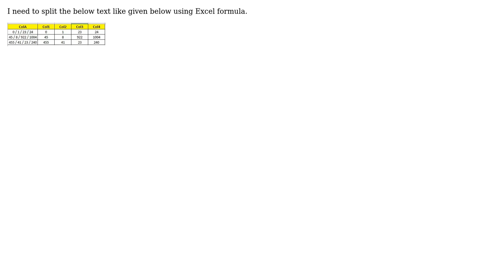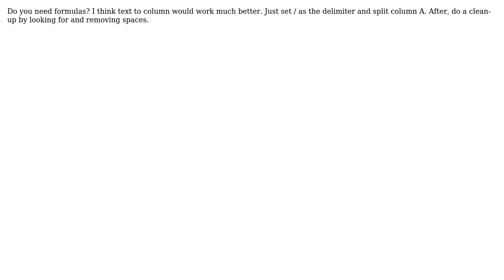Excel formula to split the text (2 Solutions!!)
Excel formula to split the text

With thanks & praise to God, and with thanks to the many people who have made this project possible! | Content (except music & images) licensed under CC BY-SA | Music | Images & others | With thanks to user Sathish user Imran Malek user Freelensia and the Stack Exchange Network Trademarks are property of their respective owners. You are responsible for your own actions.